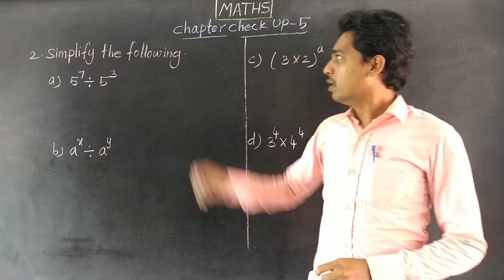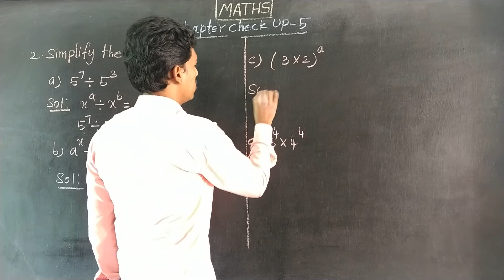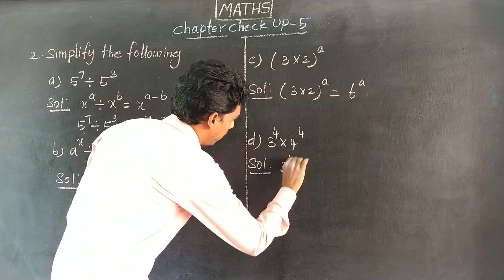CCU 5 Q NO 2(a,b,c,d) Oxford Class 7 Mathematics